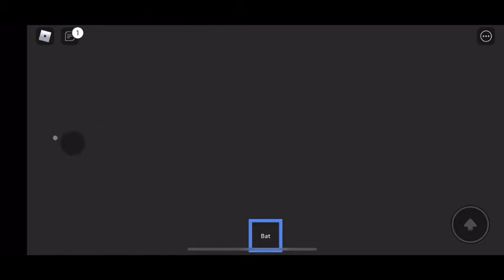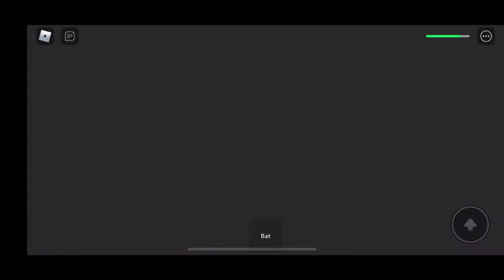We Face the Evil Pumpkin! ROBLOX Trick or Treat Story